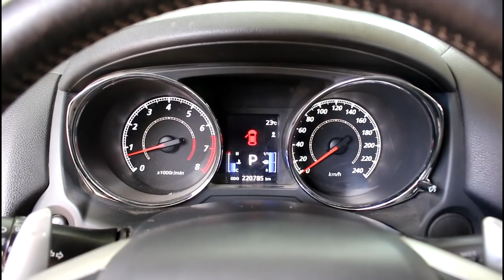Замена двигателя на Mitsubishi ASX Мицубиси АСХ 1,8 2013 года 3часть